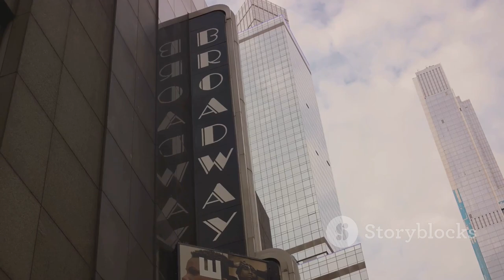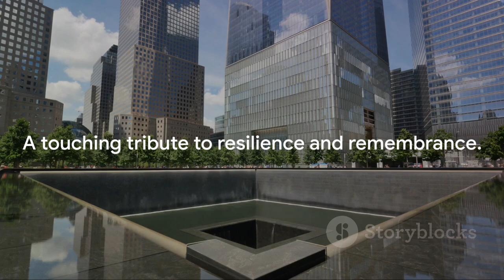TOP 10 Things to do in NEW YORK CITY 2024| NYC Travel Guide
Welcome to the city that never sleeps, where every corner is an adventure waiting to be discovered! Join us as we dive into the heart of New York City and unveil the top 10 must-do experiences for your 2024 visit. From iconic landmarks to hidden gems, let's explore the vibrant tapestry of the Big Apple together.

[00:00:34]
🗽 "A Big Apple Bite"
Our journey begins with A Big Apple Bite, where we sink our teeth into the essence of New York City's energy and excitement.

[00:01:05]
Marvel at the iconic Statue of Liberty, a symbol of freedom and democracy, standing tall in New York Harbor.

[00:01:38]
🌳 "Central Park"
Escape the hustle and bustle of the city and immerse yourself in the tranquility of Central Park, a green oasis in the heart of Manhattan.

[00:02:06]
🎭 "Times Square"
Experience the dazzling lights and electric atmosphere of Times Square, the crossroads of the world and the beating heart of New York City.

[00:02:35]
Soar to new heights atop the Empire State Building and take in breathtaking views of the city skyline from its iconic observation decks.

[00:03:06]
Delve into the rich tapestry of human creativity at the Metropolitan Museum of Art, home to thousands of years of artistic treasures from around the world.

[00:03:35]
🌉 "Brooklyn Bridge"
Cross the historic Brooklyn Bridge and marvel at its majestic architecture as you journey from Manhattan to Brooklyn.

[00:04:05]
🎭 "Broadway"
Immerse yourself in the magic of Broadway and catch a world-class theatrical production at one of New York City's legendary theaters.

[00:04:35]
🏙️ "9/11 Memorial and Museum"
Pay tribute to the heroes and honor the memory of those lost at the 9/11 Memorial and Museum, a poignant reminder of resilience and unity.

[00:05:05]
Step back in time at Grand Central Terminal, an architectural marvel and bustling transportation hub steeped in history and grandeur.

[00:05:36]
🦁 "Central Park Zoo"
Embark on a wild adventure at the Central Park Zoo and encounter exotic wildlife from around the globe in the heart of Manhattan.

[00:06:07]
🌆 "NYC Countdown Summary"
As our journey through the top 10 things to do in New York City comes to an end, join us for a NYC Countdown Summary, where we reflect on the memories made and the magic of the Big Apple.

Get ready to be dazzled by the lights, inspired by the culture, and captivated by the spirit of New York City.